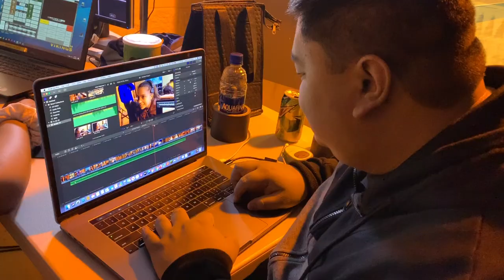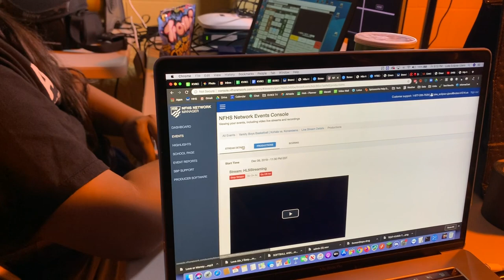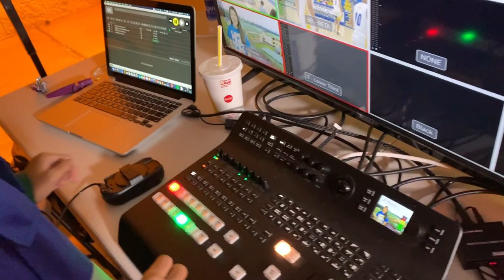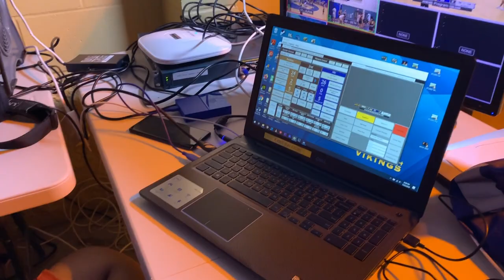I SMELL PENNIES! | KVIKS TV Vlog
And we areeeeeee, back. did you miss us? We introduce you to the 3rd Generation of KVIKS TV!

Hilo High School
556 Waianuenue Avenue
Hilo, HI 96720